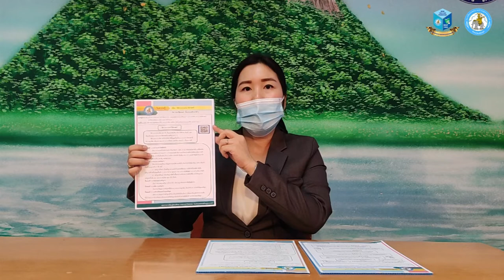แนะนำการทำใบงาน วิชาสังคมศึกษาฯ ชั้น ป.6